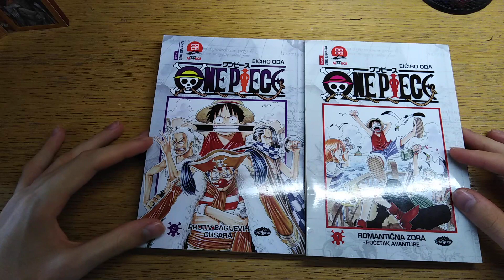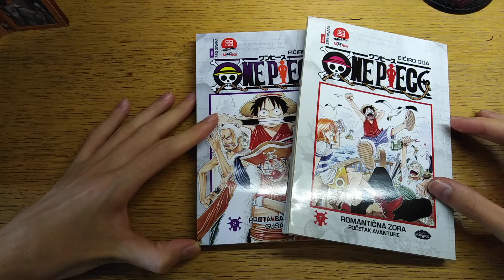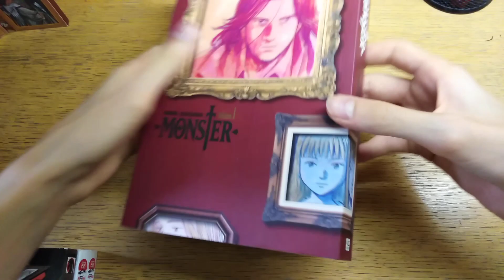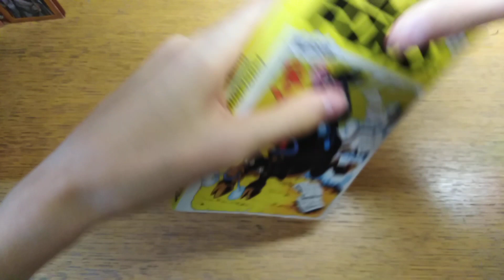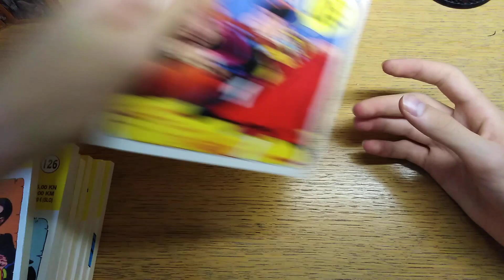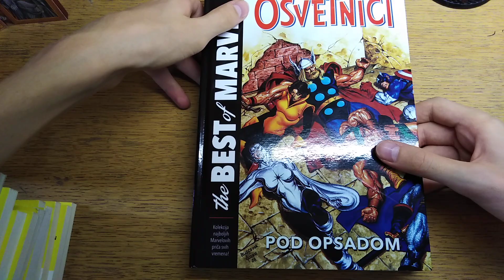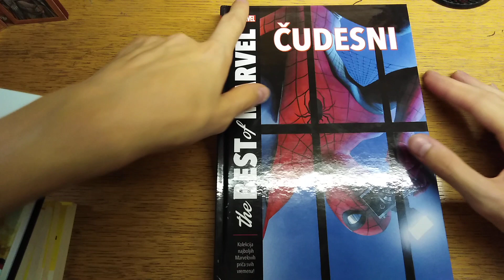Nabavka stripova i mangi (7.deo)